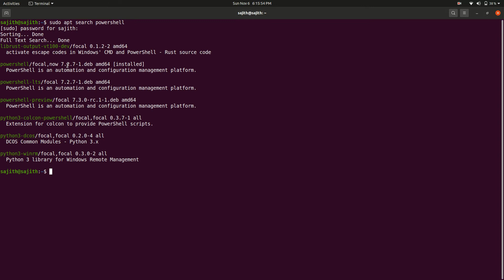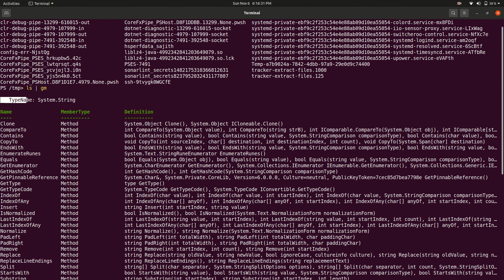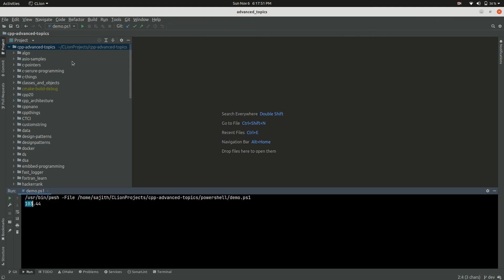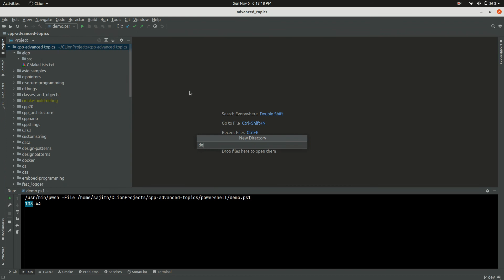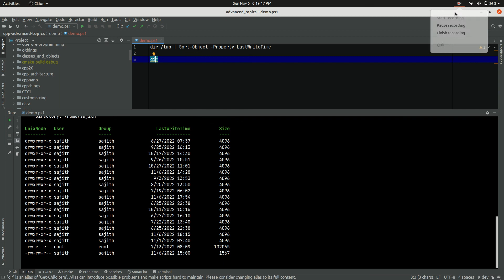Install PowerShell in Linux